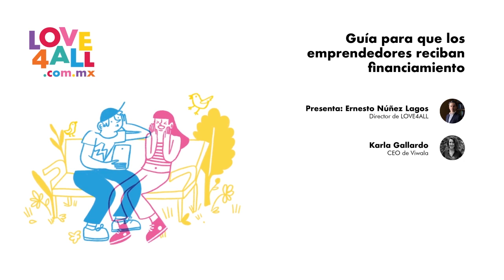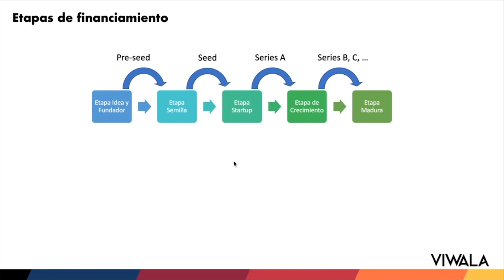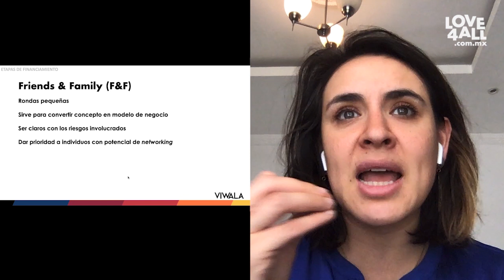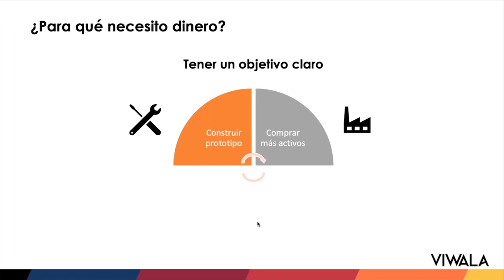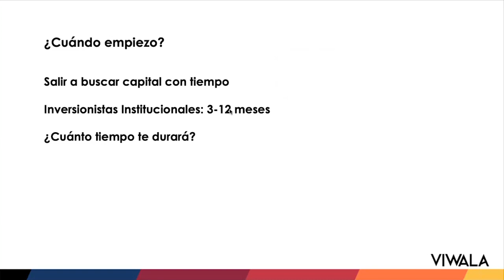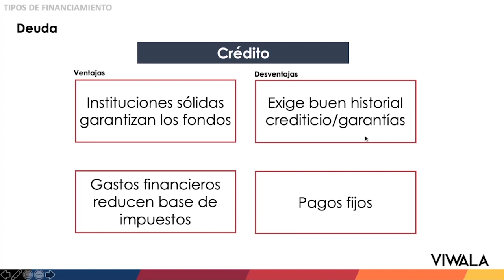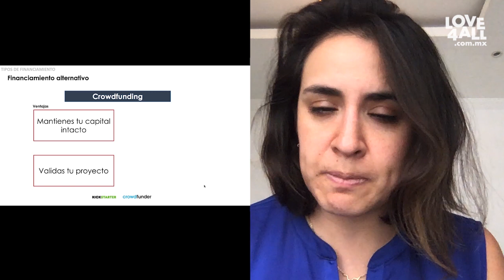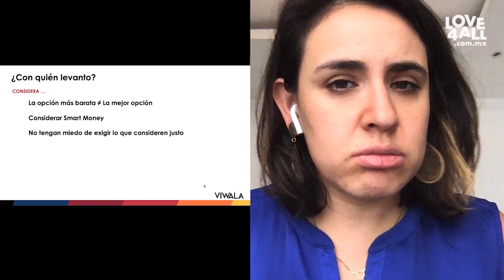GUÍA PARA QUE LOS EMPRENDEDORES SOCIALES RECIBAN FINANCIAMIENTO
La CEO de un fondo de emprendimiento social enfocado en equidad de género te explica cómo acceder a financiamiento, desarrollar tu idea y animarte a emprender.

Con Karla Gallardo, CEO de VIWALA